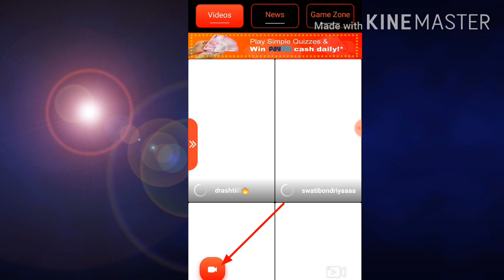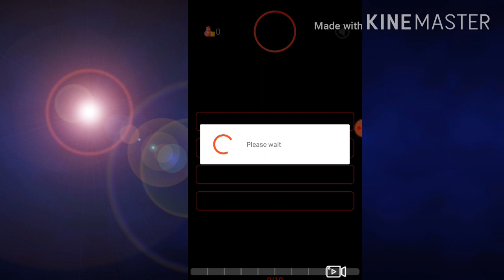Chingari App | Chingari App review|Chingari App review telugu